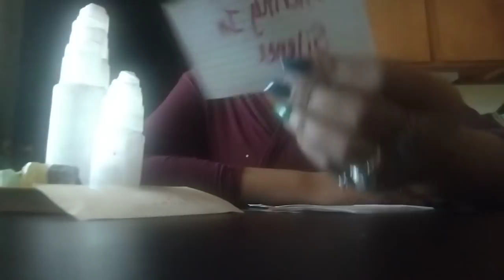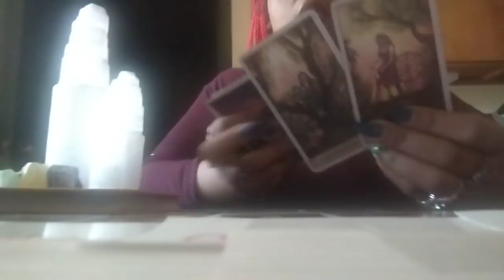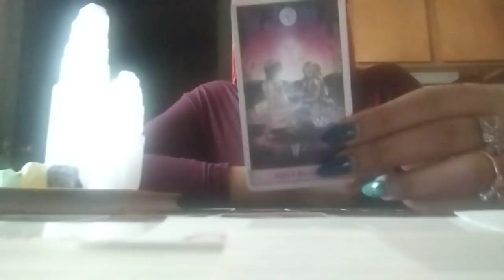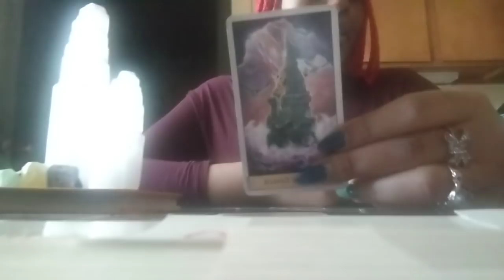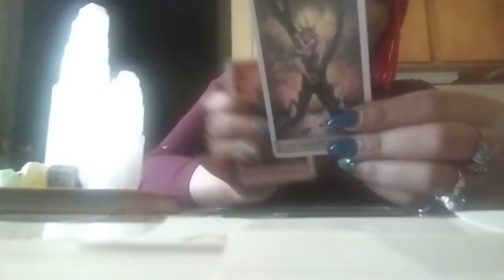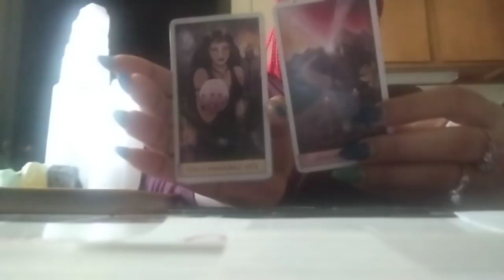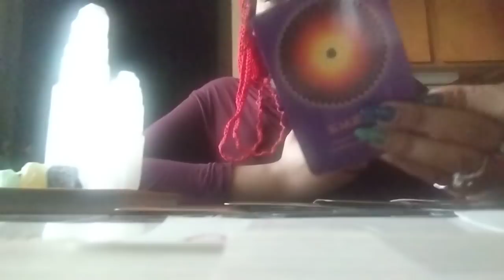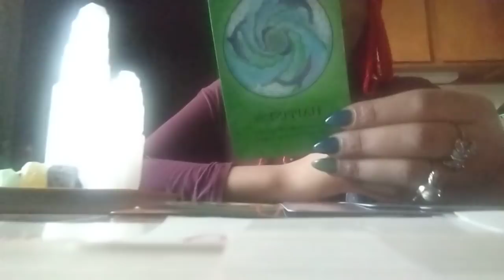In Disbelief😣After This Person Ghosted Them Right After They Ghosted You🤯And Got Woke🧐✨